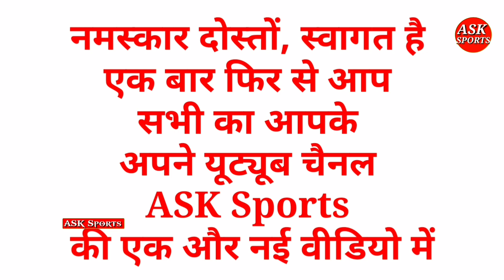श्रेयस अय्यर-रिषभ पंत में से कौन संभालेगा कमान? दिल्‍ली कैपिटल्‍स के अधिकारी ने दिया जवाब।ASK Sports